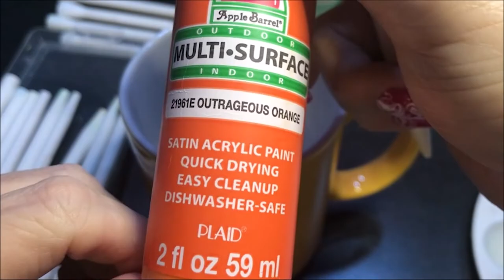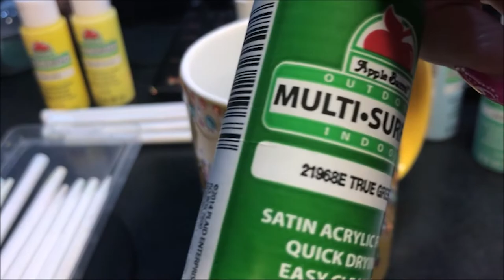How to paint a dot mandala on coffee mug step by step - 154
How to paint a dot mandala on coffee mug step by step - 154 - Sue Sloan

I show only one side of the coffee mug being dotted and the area between the two mandala's.  This is to
save view time the other side I painted exactly the same.  You will see this at the end of the video.

It’s nice to know others views on what I’m creating!

Coffee Mug I purchased at Dollar Tree it is aprox 4 1/2 inches tall
(I think around 15oz)

Apple Barrel Multi-surface Paints:
White
Princess Pink
Paradise Pink
Mountain Forest
True Green
Electric Blue
Summer Sky
Princess Purple
Wisteria
Atlantis
Acapulco
Nectarine
Outrageous Orange

Dotting Tools -
DIY Mandala Stones Dotting Tool Set:

10 lbs Ultracal 30 Gypsum
25 lbs Ultracal 30 Gypsum
40 lbs Ultracal 30 Gypsum

Useful Tools -
Paint Palette
6 inch Lazy Susan

Wood Cutouts -
3 inch Round Wood Disc (36 pack)
1.5 inch Heart Wood Cutout (100pack)
Wood cutout 7inch (10 pack)
12 inch wood circle cutouts (12pk)
1.5 inch circle cutout (100pieces)

Blank Cardboard gift boxes:
12 pack black 3x3
12 pack teal blue robbin egg 3.5 x 3.5
12 pack brown kraft paper 3 x 3

5 - 7inch Wooden Unpainted Birdhouses